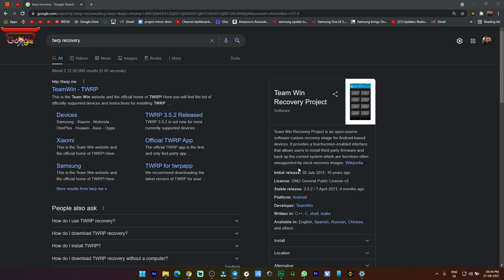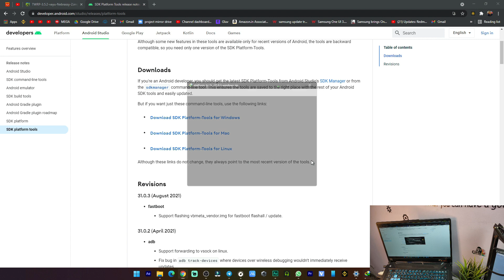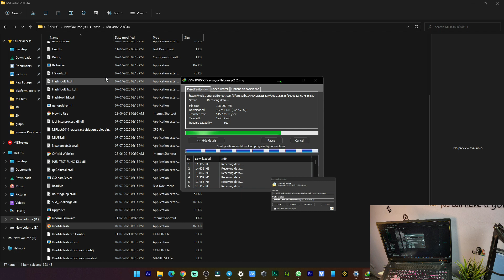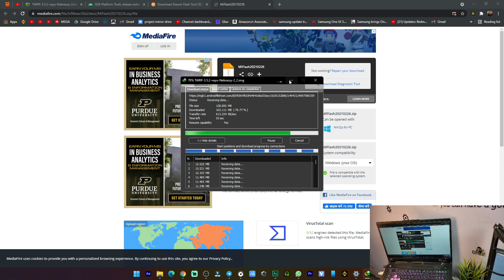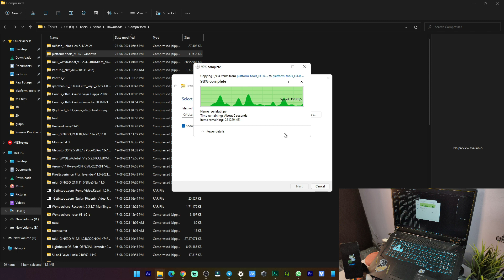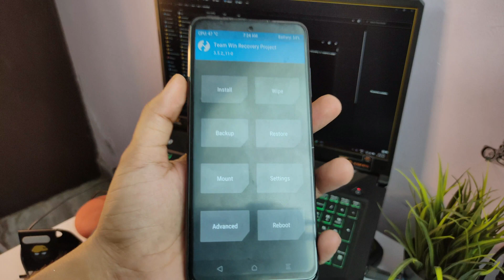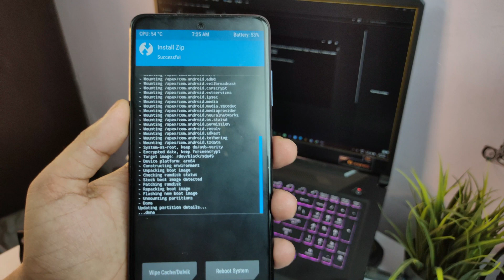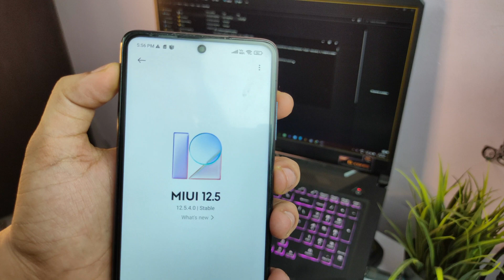Install TWRP & ROOT Poco X3 Pro !!!!!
You Can Use My Link for Amazon Shopping for Help My Channel
✔👉 Support Andro Guruji Channel
- UPI - androguruji@dbs